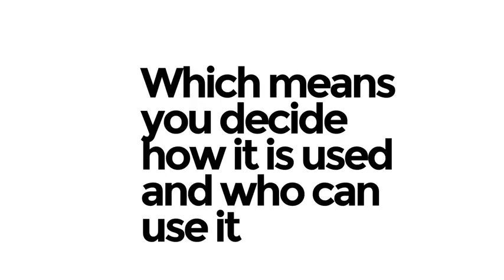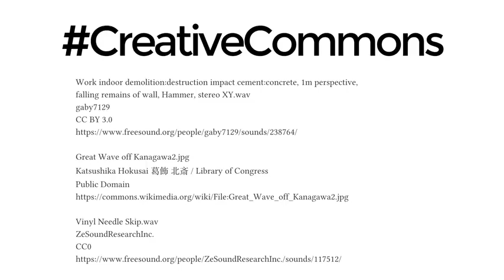What is Creative Commons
24 / 5000
翻訳結果
クリエイティブ・コモンズとは